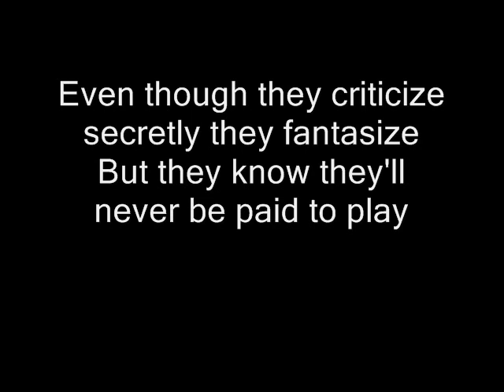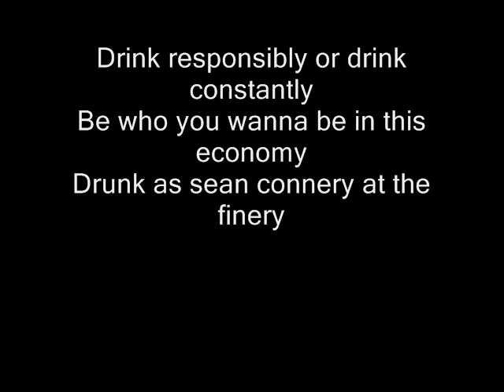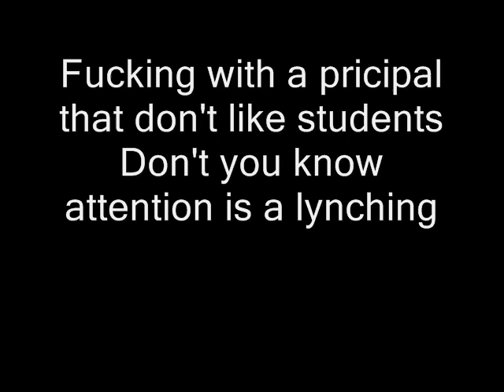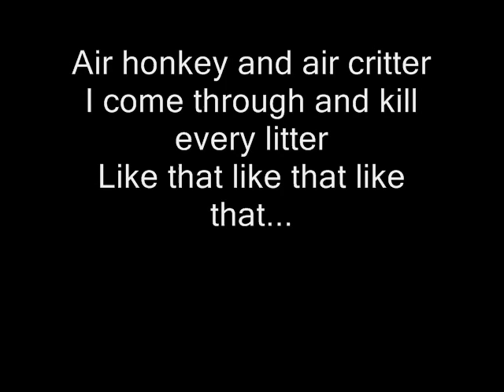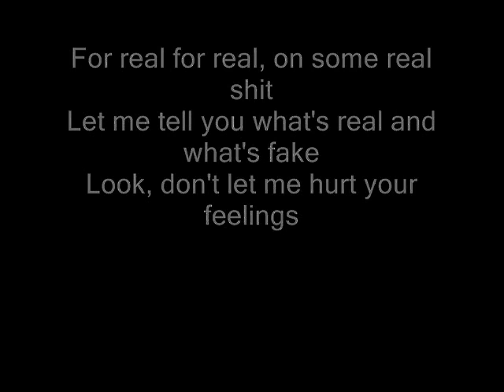Ice Cube - No Country For Young Men (lyrics)